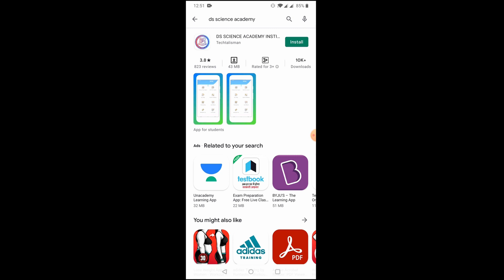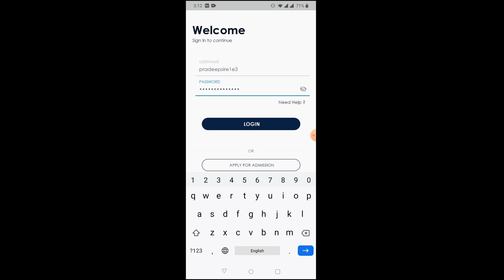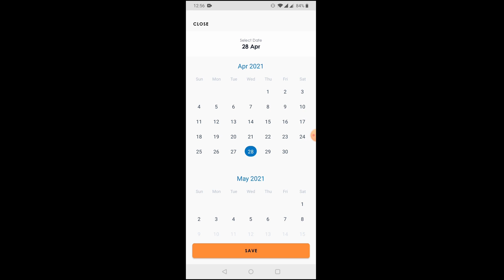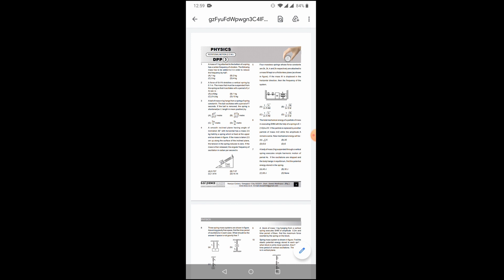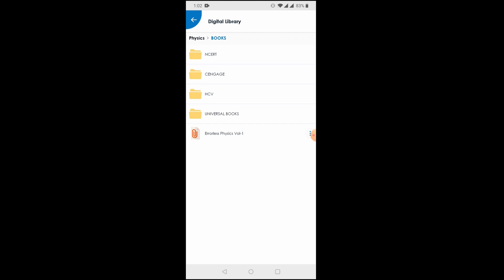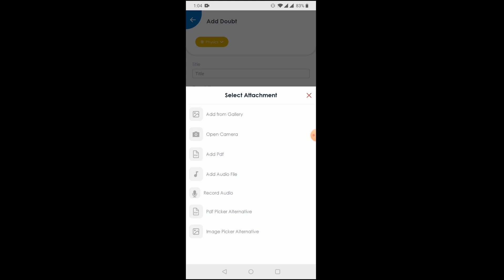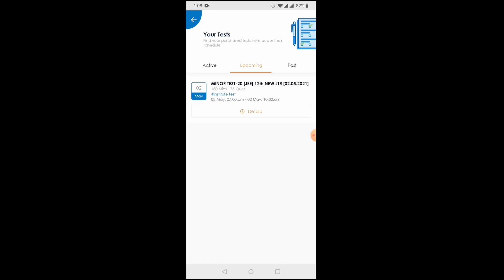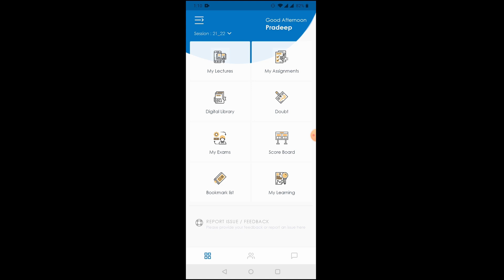HOW TO USE DSSA APP (ऐप को इनस्टॉल एवं उपयोग करने का तरीका)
(DS SCIENCE ACADEMY INSTITUTE- ऐप को इनस्टॉल एवं उपयोग करने का तरीका )
MAHANDRA VAISNAV SIR
CONTECT NO..7737320856
PRADEEP SIR.